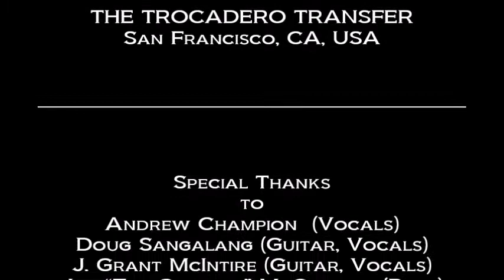SCREW 32: Black Marker (LIVE) Feb 25, 1997 The Trocadero San Francisco, CA, USA East Bay Punk Rock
SCREW 32

“Black Marker” (LIVE)

THE TROCADERO TRANSFER
San Francisco, CA, USA

Special Thanks
to
Andrew Champion  (Vocals)
Doug Sangalang (Guitar, Vocals)
J. Grant McIntire (Guitar, Vocals)
Jimi “The Cheetah” McCluskey (Bass)
Mark Mortensen (Drums)
of
Screw 32,
Fat Wreck Chords
the staff at
The Trocadero Transfer

Produced By
Dan Kennedy

Setlist

1. Section 8
2. Last Drop
3. Paint this Town Red
4. Painless
5. Bandwagon
6. Something You Said
7. Sick to Death
8. Old Idea New Head
9. Speed Freak
10. Blind Spot
11. Sticks & Stones
12. Tightrope
13. Black Marker
14. Liberty
15. One Time

Concert Lineup:
NOFX (headliner)
The Queers
Screw 32
Groovie Ghoulies